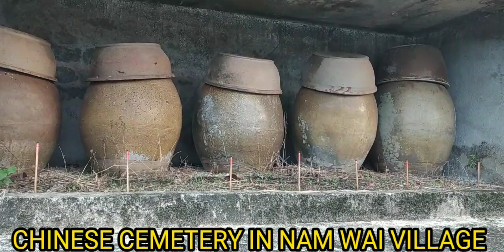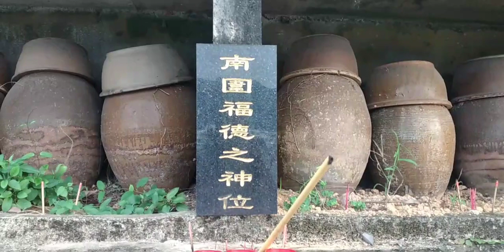EXPLORE TO NAM WAI VILLAGE SAIKUNG HONGKONG (NAKIBIRTHDAY)